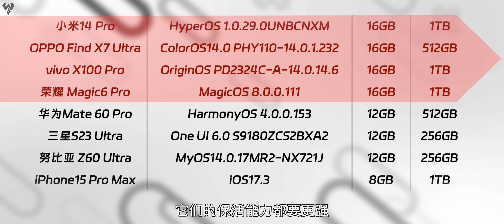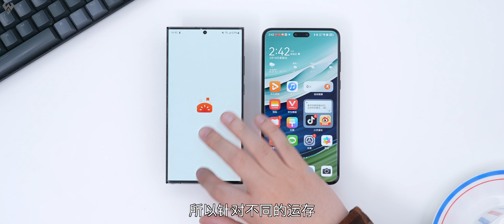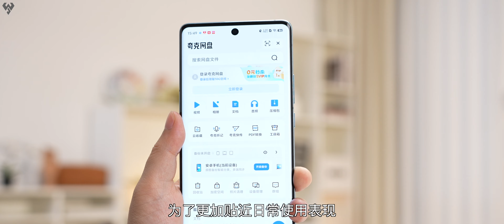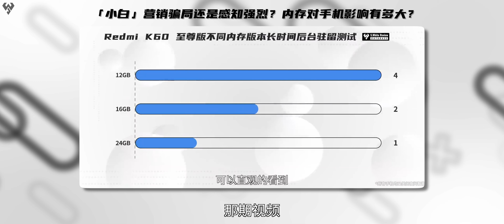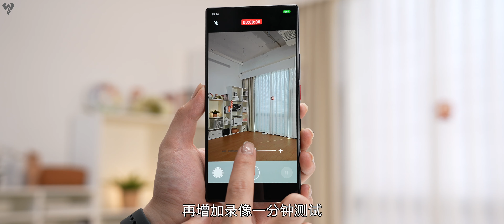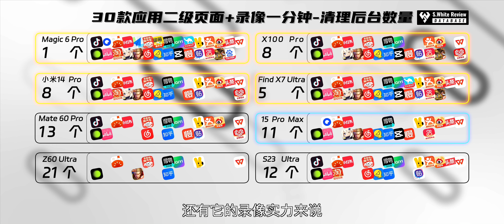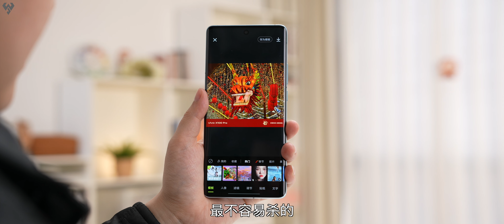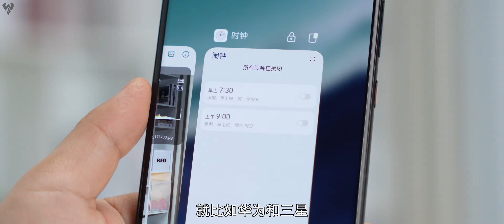「小白」八大旗舰手机 App后台保活大横评！